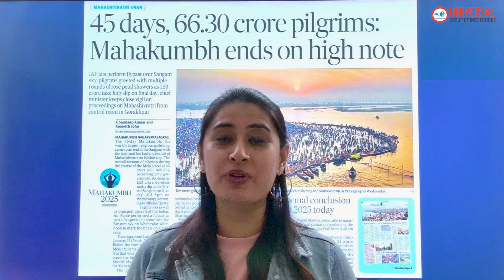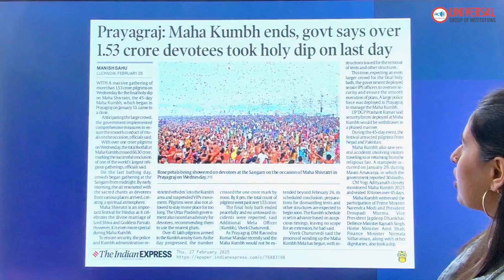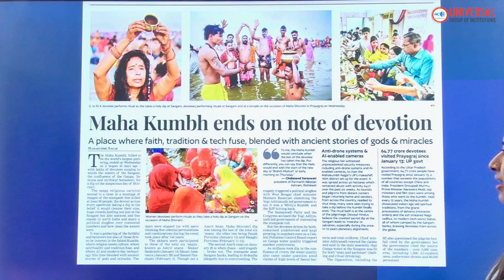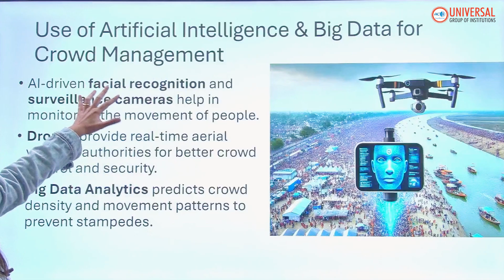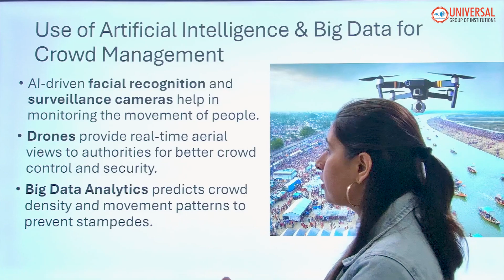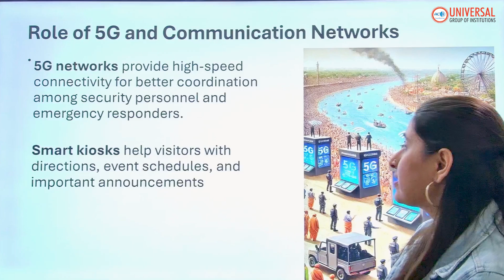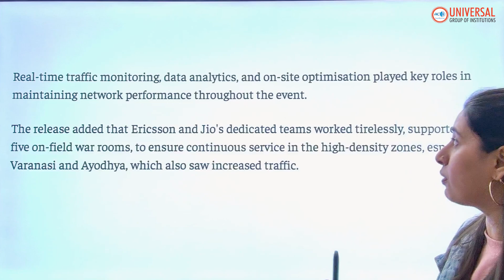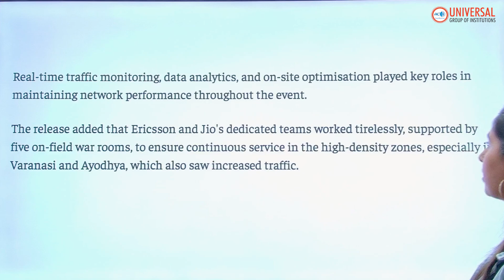Science and technology: The real hero behind Mahakumbh success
In this video, we’re going to explore how Mahakumbh, the world’s largest gathering, wasn’t just about faith—it was powered by cutting-edge science! From AI-driven crowd management to 5G networks, drones, and smart sanitation, technology played a crucial role in making this mega event a success. Let’s take a deep dive into Mahakumbh from a UPSC perspective, analyzing the role of science and technology in managing this grand spectacle!

🌟 Join Universal Group of Institutions! 🌟

Admissions Open for 2025-26! Offering programs in Civil Services preparation, law, arts, science, & more. Start your journey towards excellence today!